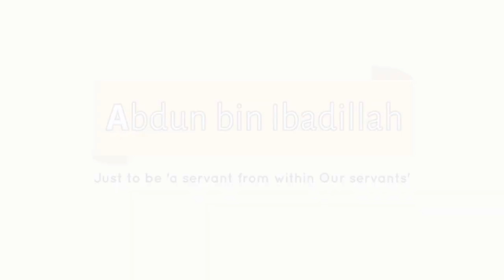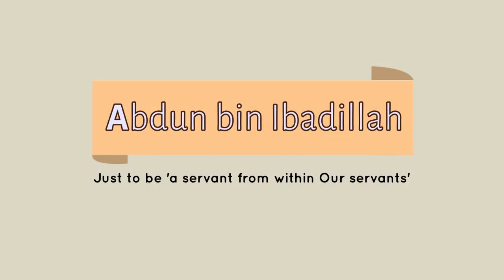The Attitude of Someone Who Truly Has Knowledge Brother 🔷 Nouman Ali Khan